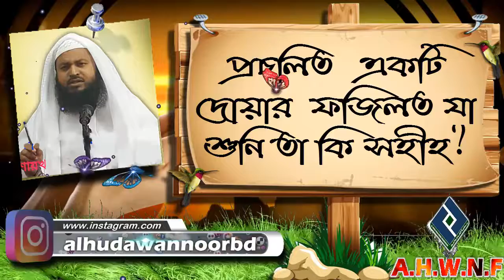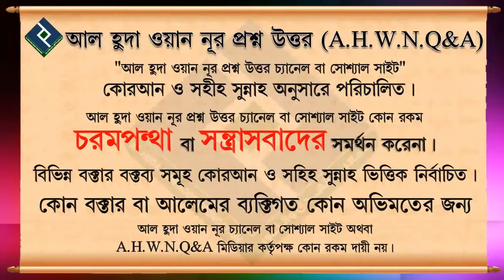প্রচলিত একটি দোয়ার ফজিলত যা শুনি তা কি সহীহ ᴴᴰ┇শায়খ মুকাররম বিন মু্হসিন মাদানী